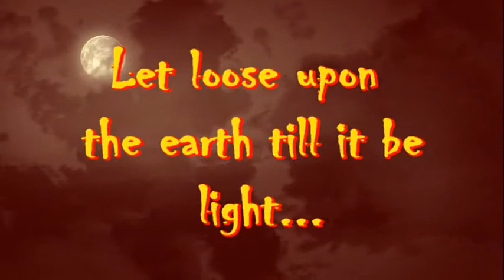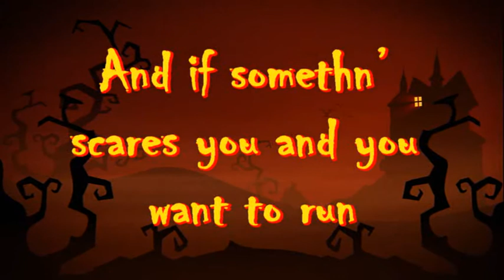TRICK OR TREAT IT'S HALLOWEEN AGAIN WISH YOU A HAPPY AND SCARY SWEET NIGHT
TRICK OR TREAT HAPPY HALLOWEEN 2015 WISH YOU HAVE A SPOOKTASTIC SCARED NIGHT OHHH HA-HA-HA-HAAAA IS ANOTHER PRODUCTION FOR YOU TO SHARE WITH ALL YOUR FAMILY AND FRIENDS THE VIDEO CARD HAS A VERY NICE MESSAGE FOR THIS FANTASTIC  FRIGHTENING FESTIVE SEASON.

HOPE YOU LIKE THE PRODUCTION AND KEEP IN TOUCH, YOUR COMMENTS, LIKE AND SUBSCRIPTION WOULD BE VERY MUCH APPRECIATED.

I PERSONALLY WISH YOU A HAPPY HALLOWEEN FULL OF GREAT PARTIES, SWEETS AND OF COURSE A LOT OF SCARED MOMENTS.

WITH CARE AND AFFECTION,

MIGA DRICA